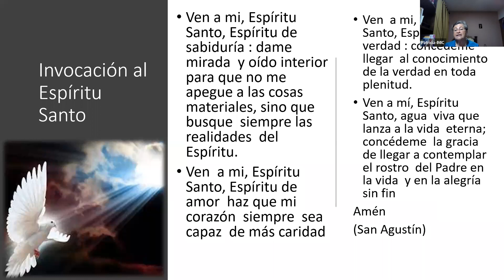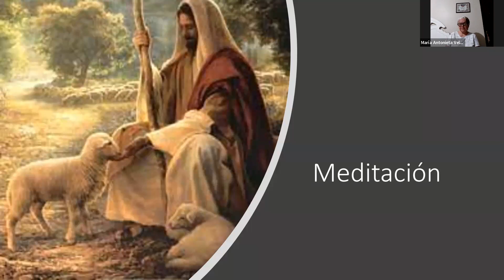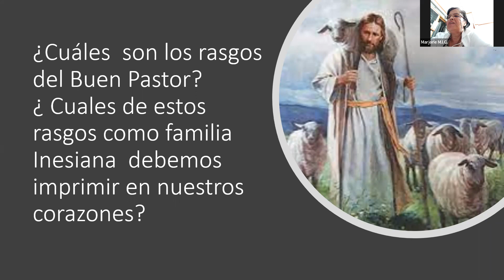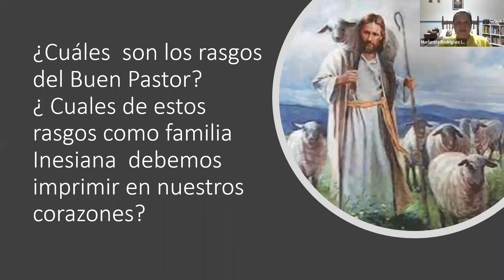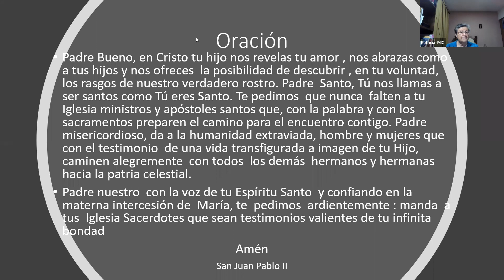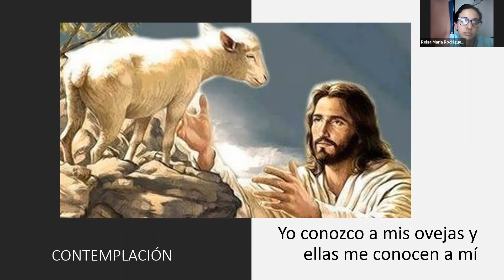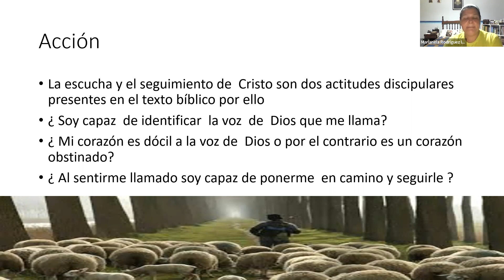LECTIO DIVINA - MISIONERAS INESIANAS CONSAGRADAS